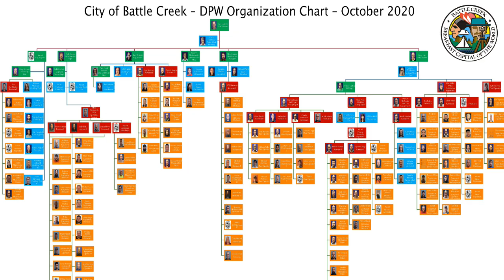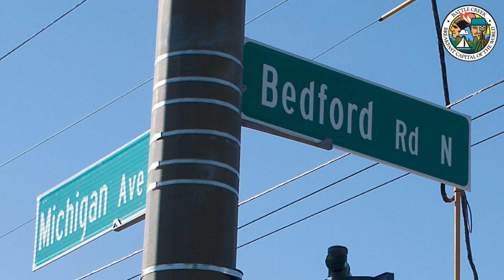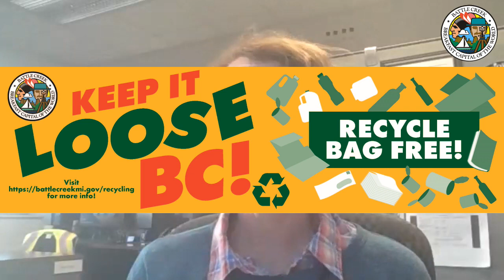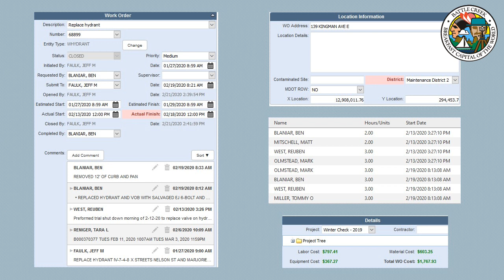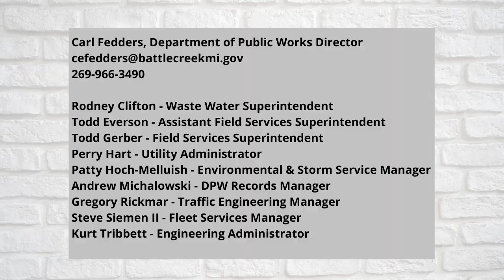Meet the City of Battle Creek - Department of Public Works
Battle Creek, Mich. -- Join Team Battle Creek for a virtual education on our city departments in 2020. In this episode, Department of Public Works Director Carl Fedders, and our nine other DPW managers, explain the way public works affects neighbors' lives, from the moment you wake up each morning!